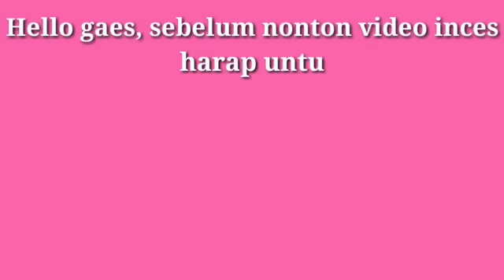Aku sudah menolak?tapi majikan terus ngajak..........??